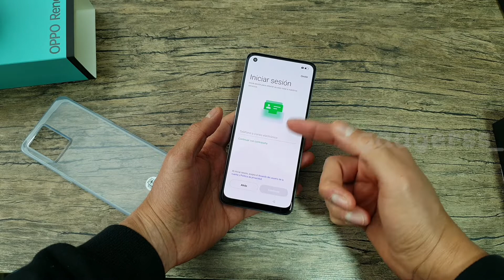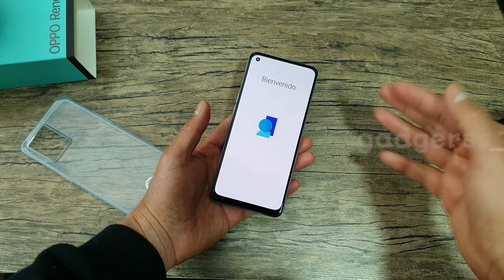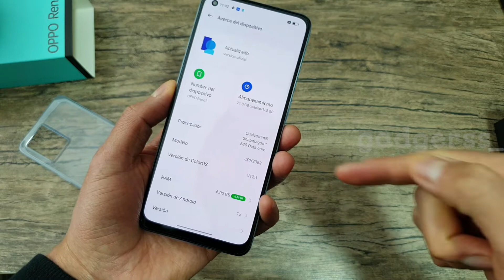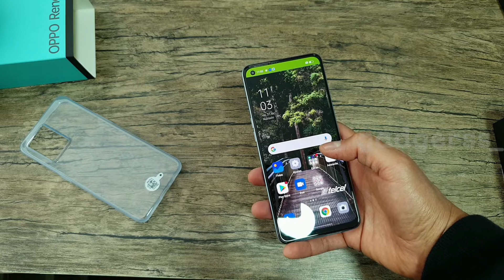Unboxing en español del OPPO Reno7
Un nuevo smartphone de OPPO llega al Perú. El OPPO Reno 7 llega a nuestro país con el procesador Qualcomm Snapdragon 680, así como una pantalla AMOLED con tasa de refresco de 90 Hz, carga rápida de 33 W,  y como gran diferencial de su cámara con lente microscópica de 2 MP, que acompaña al lente de 64MP principal y un lente mono de 2 MP así como una cámara selfie de 32MP. La reseña viene muy pronto, por el momento te dejo con el unboxing.

Video grabado con una Lumix G7